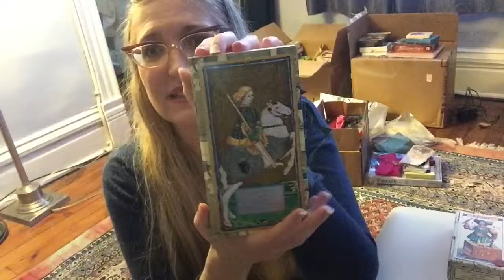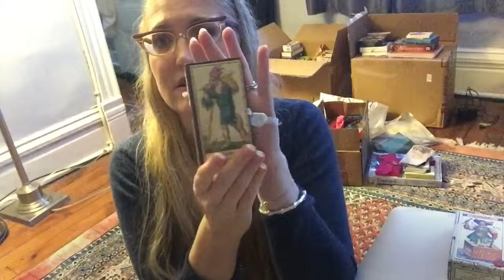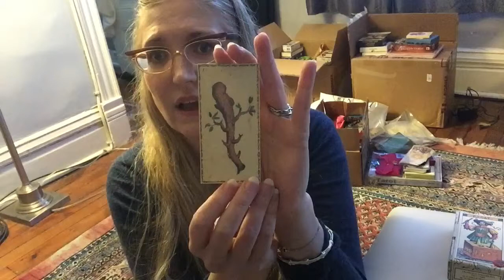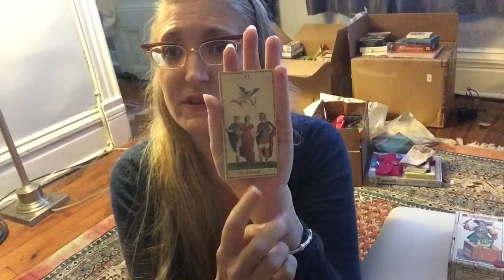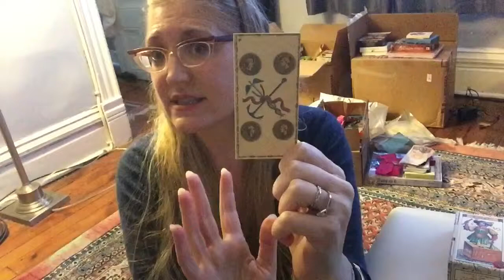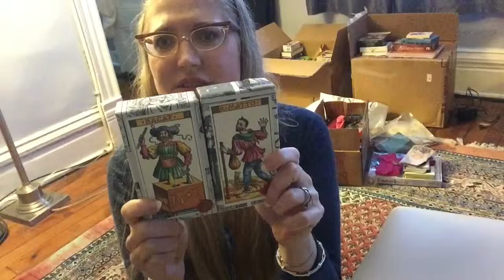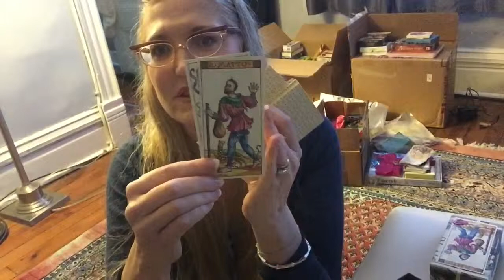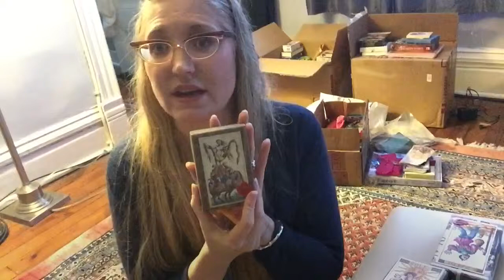Not Fortune's Fool: 5 Reasons to Collect Osvaldo Menegazzi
By request! In light of Arnell Ando's upcoming Tarot Tour 2015, talking about one of her key stops, Il Meneghello, a card shop run by renowned card genius Osvaldo Menegazzi in Milan. You need to own his decks! As many as possible!

Want to see more of my collection or hear more tarot topics and deck reviews? Don't hesitate to tell me!

And yes, I'm available for consultations & events.